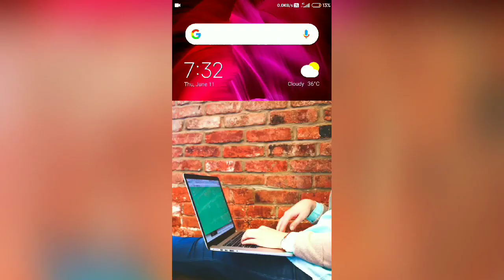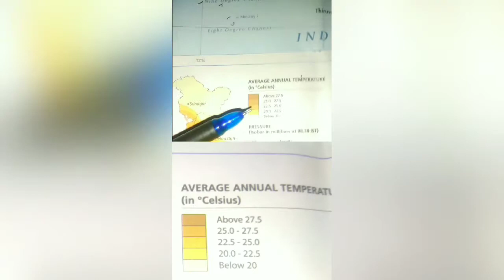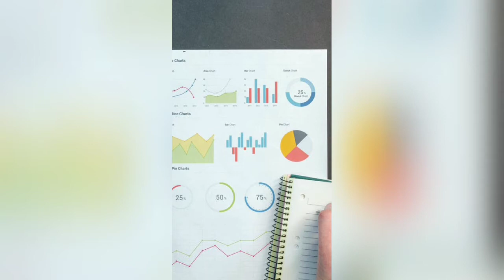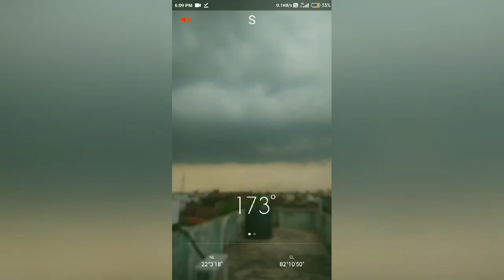How to check weather with satellite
In this video I show you how to check weather I used some technical terms but I also explain it happy to help.